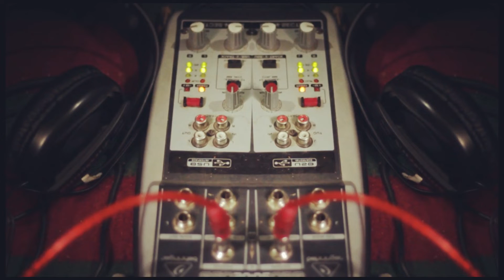Jigar Paar - Numan Baba & Furqan Baba (Poetry By Rasool Mir)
Camera by Zeshaan Rasool